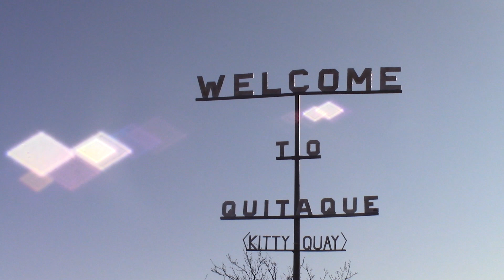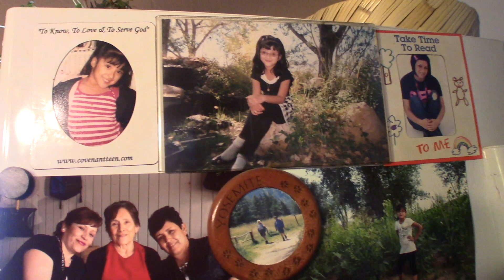Heidy's (XV) Quinceañera - Movie Intro [2019]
[2019] Heidy's (XV) Quinceañera - Movie Intro - AdanFotos

One of the most memorable quinceañeras I’ve had the opportunity to document. Was still learning during this time. If it wasn’t for them giving me the opportunity I wouldn’t have elevated to the point I am today.